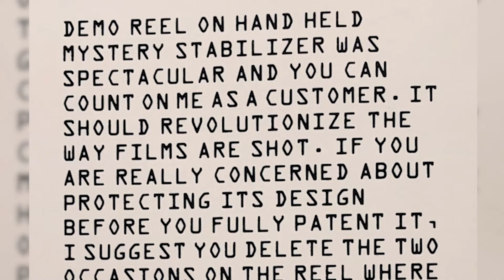The Shining and the Steadicam®: an interview with inventor Garrett Brown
Who can forget the sinister and “supernaturally steady” film shots of The Shining? Watch inventor Garret Brown discuss how those shots were achieved with his newly-invented Steadicam®, patent no. 4,017,168.

In 2013, Brown was inducted into the National Inventors Hall of Fame, located at the US Patent and Trademark headquarters in Alexandria, Virginia.